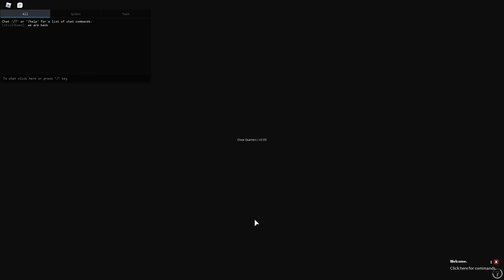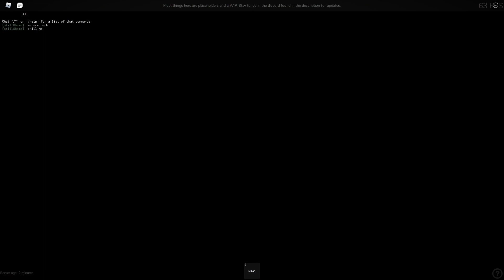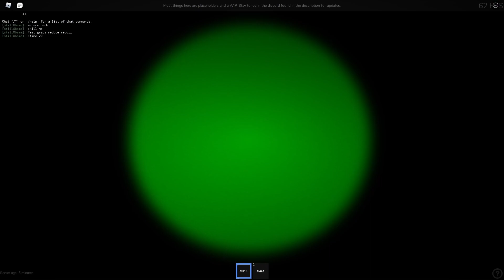New Customization System [Framework Blog#005]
Yes some stuff in here was buggin like the sprint anim I will fix later